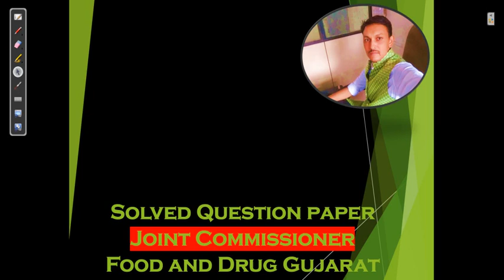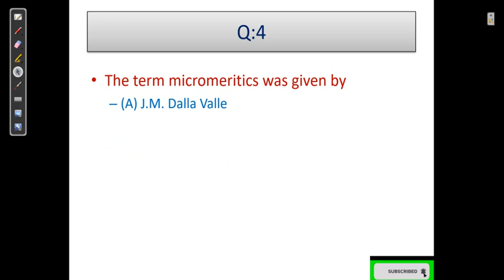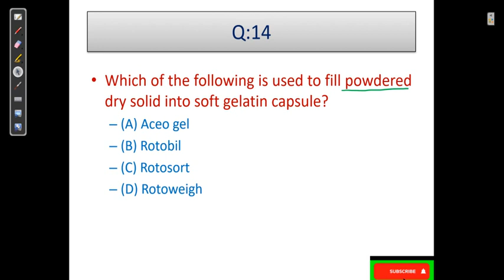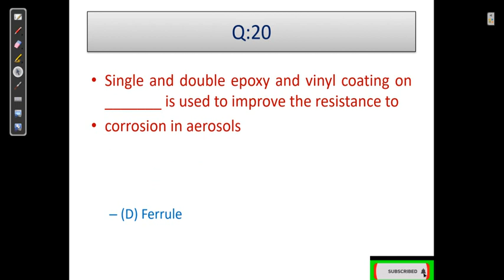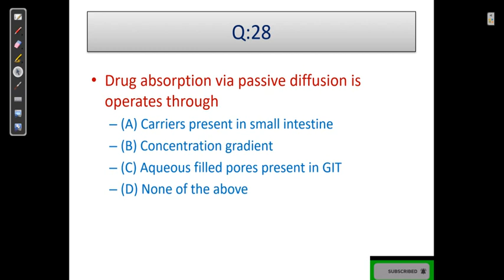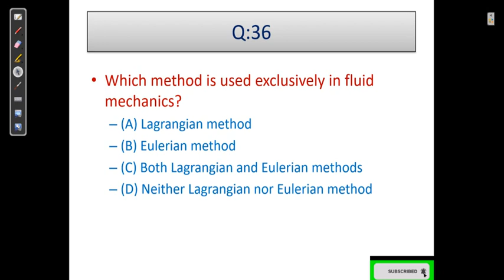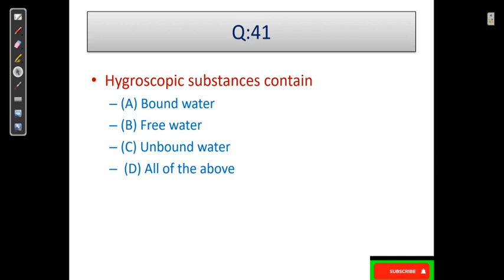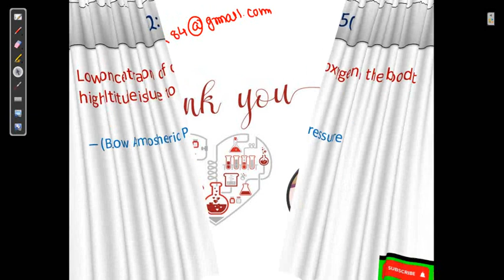Solved Question paper of Joint Commissioner Lecture 1 # Drug Inspector # Senior Drug Inspector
This type of video help to learn type of question paper of Drug inspector, Senior drug inspector Deputy commissioner or Joint Commissioner.